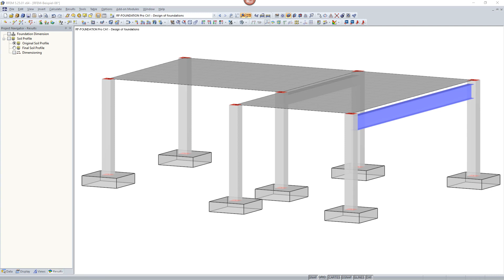[EN] KB000593 | Cálculo da fundação sem reforço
No RF-/FOUNDATION Pro, também é possível calcular lajes de fundação não armadas de acordo com a secção 12.9.3 da EN 1992-1-1 [1]. Para fazer isso, selecione a caixa de seleção "Sem armadura de flexão de acordo com 12.9.3" na seção "Laje de fundação" da caixa de diálogo "Detalhes".